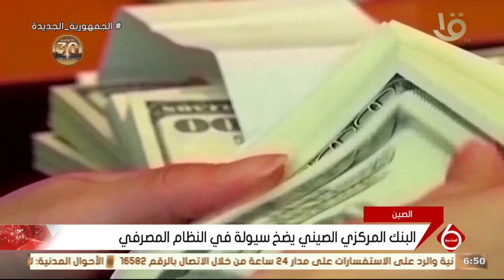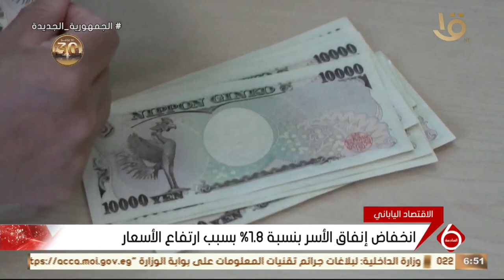أهم أخبار المال والاعمال